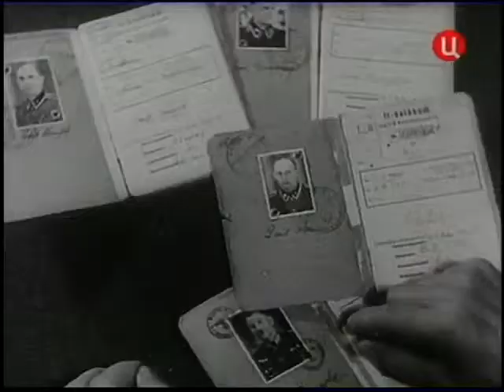VTS_02_2..flv